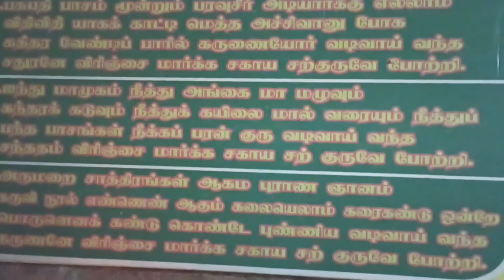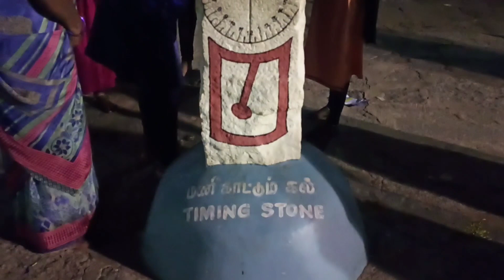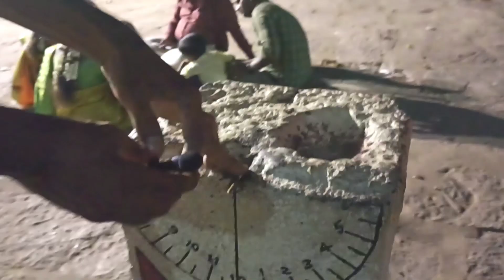ப்ரோதோஷம் கடை ஞாயிறு ஸ்ரீ. மார்க்கபந்தீஸ்வரர் கோவில் விரிஞ்சிபுரம் வேலூர்